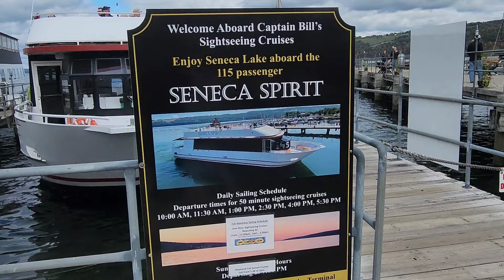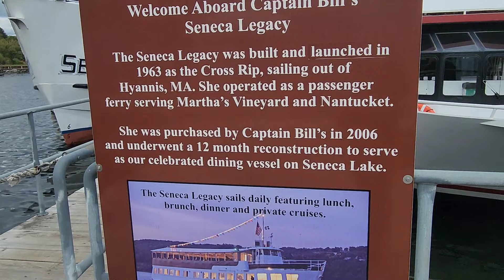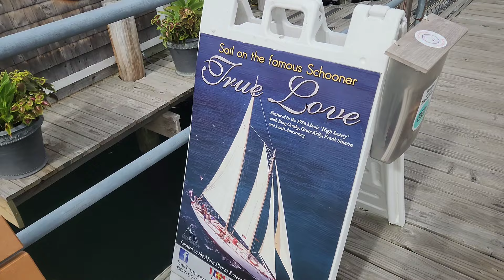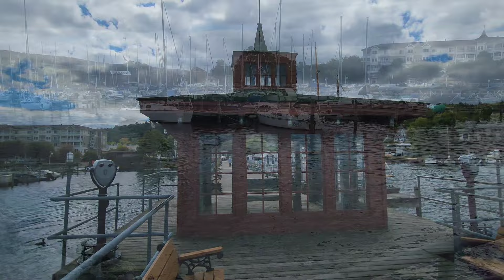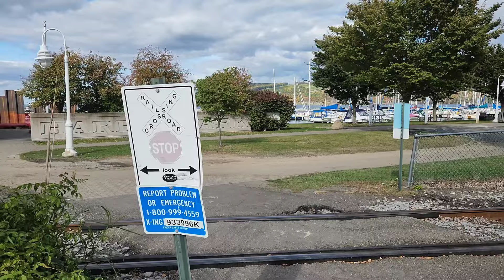Seneca Lake in Watkins Glen, NY | Why did I Choose the Philippines? | My Past, Present, & Future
Live Stream of Seneca Lake